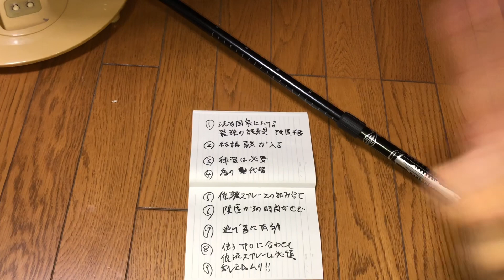護身術について考えてみる アウトドアステッキ編３ 使って気付いた点